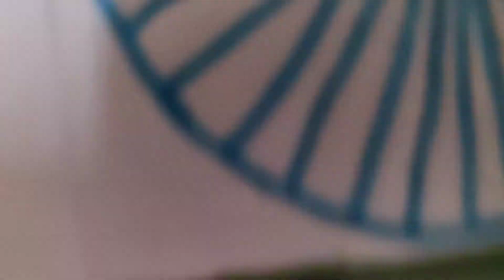INDEPENDENCE DAY CRAFT IDEA 🇮🇳🇮🇳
HAPPY INDEPENDENCE DAY